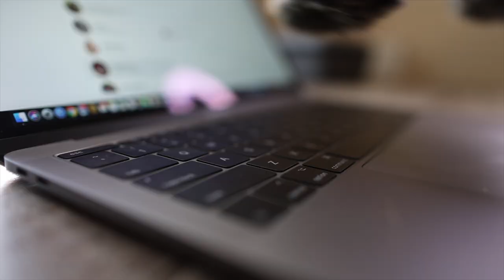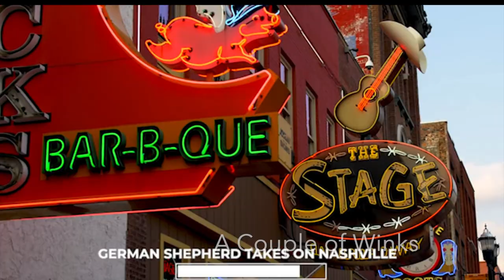Day in the Life of Belgian Malinois, Riot and his German Shepherd friend, Lucy Lane!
Today marks our first YouTube Collaboration! Day in the Life of Belgian Malinois, Riot and his German Shepherd friend, Lucy Lane the Queen of Balmain!

One of the best parts of starting my Maligator Mom YouTube Channel is the people I’ve met and the friends I’ve made along the way. In today’s video, you’ll come along with us for a day in the life of a Belgian Malinois and his famous German Shepherd friend who lives all the way in Sydney, Australia!

Riot and Lucy have come together in a somewhat unusual way! Thanks to the many technologies that connect us, we have come to know Lucy and her owners Zac and Felicity! How cool is it that we have come to build a community of friends on YouTube from literally all around the world based on our common love of dogs…

I hope you enjoy this peek into Riot’s life and head over to Lucy Lane the Queen of Balmain’s channel to learn even more about German Shepherds!